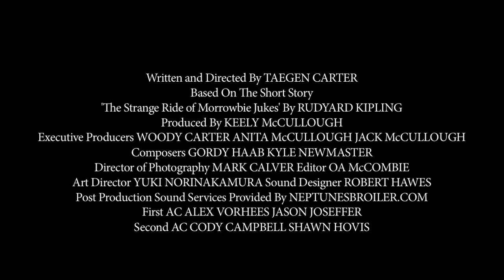Scape - Trailer (HD)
Vanguard Cinema Presents: Scape

Based on Rudyard Kipling's story: 'The Strange Ride of Morrowbie Jukes,' Scape takes place in the early 1800s on the Oregon Trail. Indians attack Morrowbie's caravan and he becomes separated from his wife.